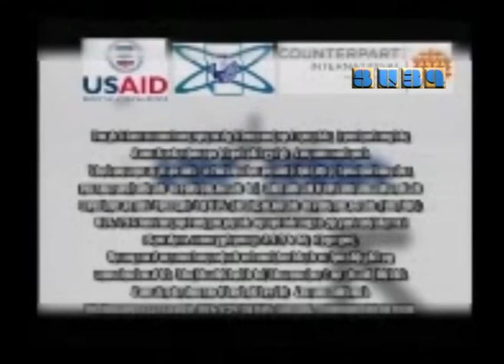"Եղի'ր Իրազեկ" 26.06.2013